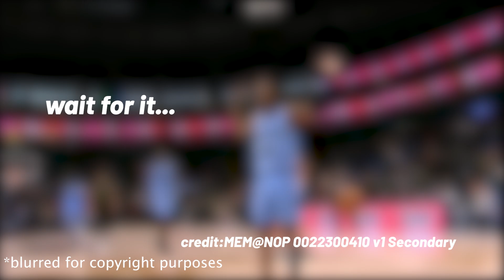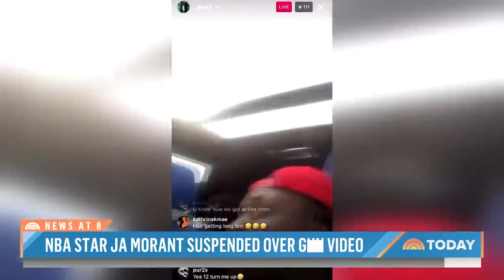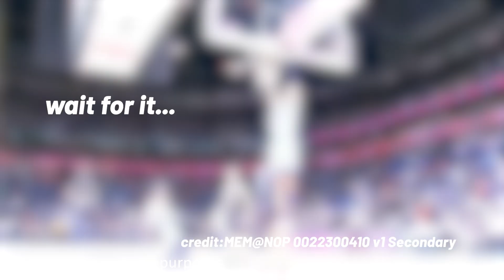Ja Morant is DESTROYING His Life AGAIN but NO ONE Cares.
Memphis Grizzlies NBA Star, Ja Morant, is ruining his life with his obsession with g*ns, violence, and black culture ONCE AGAIN...but no one seems to care. Let's talk about the culprit of it all...